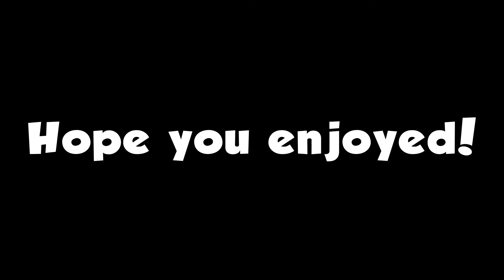THE *Max Damage* SEASON 2 M4A1 WARZONE SETUP!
The M4A1 is BACK!? Go and give this setup a try! Hope you guys enjoy todays video:)

0:00​ Intro
0:23​ M4A1 Setup
0:42 Gameplay